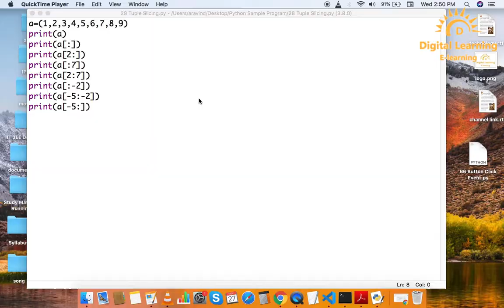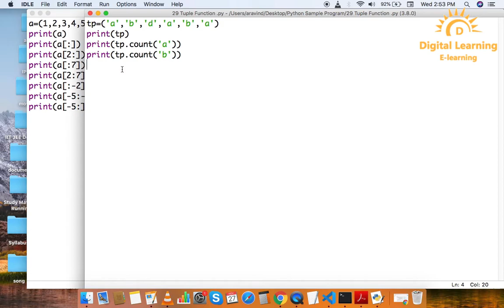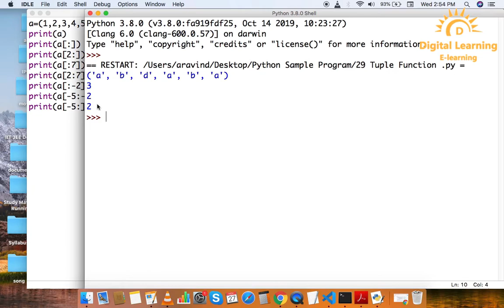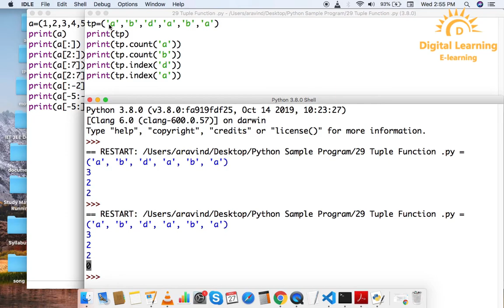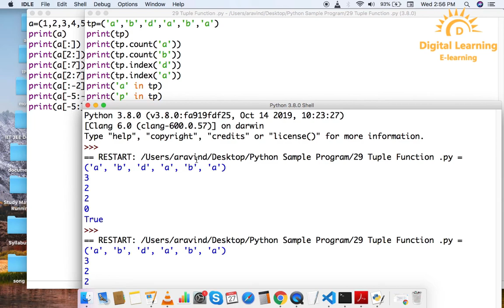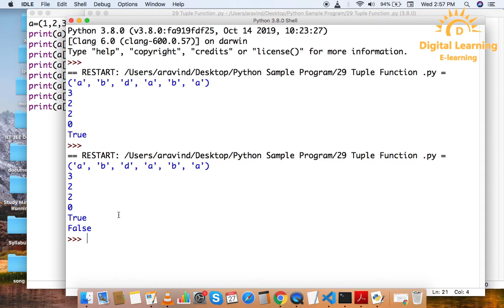30 Python Tuple Functions & Membership Test | Online Training Download app from below link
In this Data Science tutorial series, you can learn Data Science from basic to advanced topics in a very easy way with live coding.